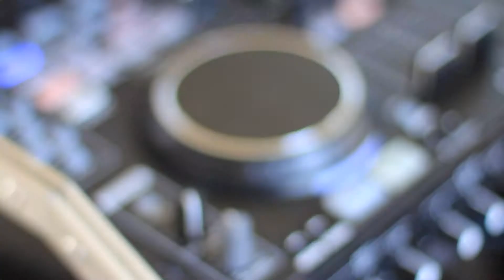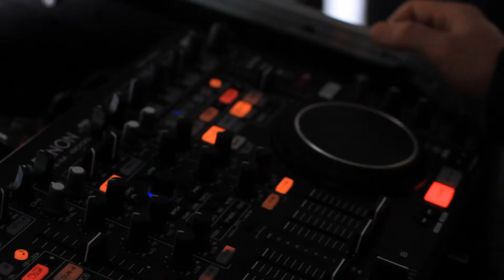Aiden Ardine | Unforgettable DJ's | NJ Wedding DJ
"My husband and I had the pleasure of working with Aiden from Unforgettable DJs for our September 8, 2012 wedding. The process from our initial contacts with the company through our creativity session with Aiden and his performance at our wedding reception was flawless. My husband and I appreciated the personal attention that Aiden provided and were impressed with his suggestions and ideas for our ceremony and reception that he provided during our creativity session and in follow-up email contacts. The guests at our wedding had nothing but excellent things to say about Aiden, his technical assistant Brian, and Unforgettable DJs. We had concerns that it would be more challenging to get people dancing at an afternoon wedding but Aiden had the dance floor filled and knew exactly what songs to play and how to keep our guests on the dance floor throughout the reception. Aiden's professionalism and talent made him a pleasure to work with and we feel lucky to have had Unforgettable DJs as an integral part of our wedding."